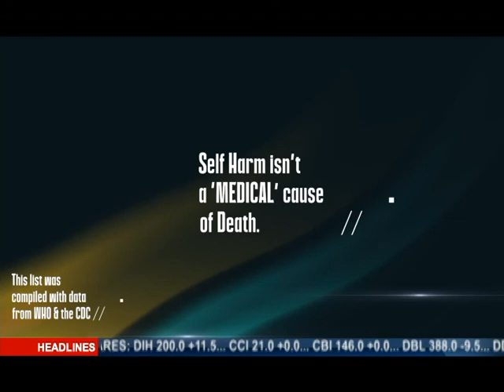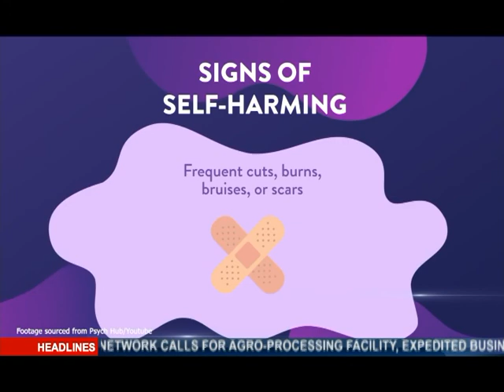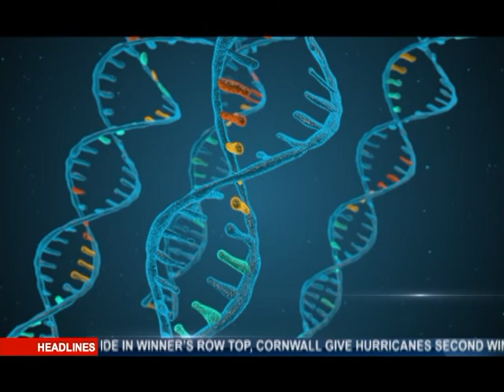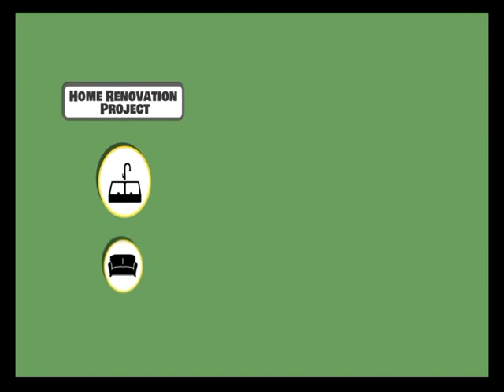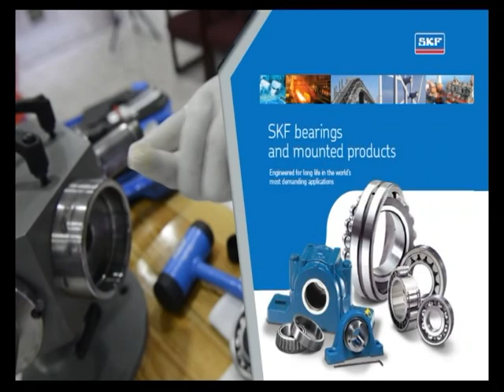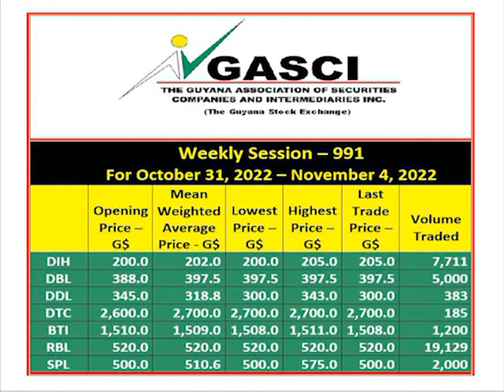News Update November 03rd, 2022